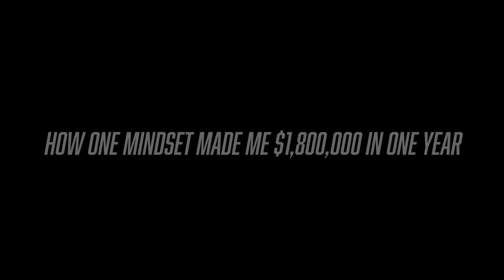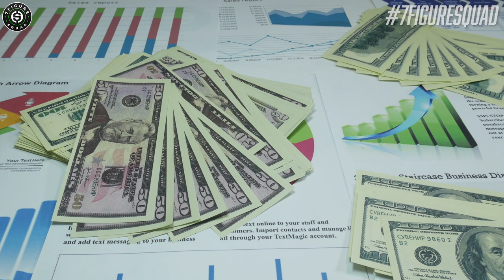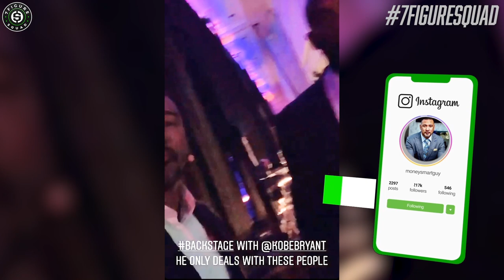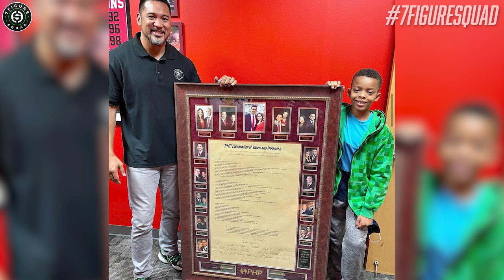How ONE Mindset Made Me $1,800,000 in ONE YEAR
Once I figured out this mindset, anything I ever imagined became possible as long as I did the WORK. This mindset made me $1,800,000 in one year